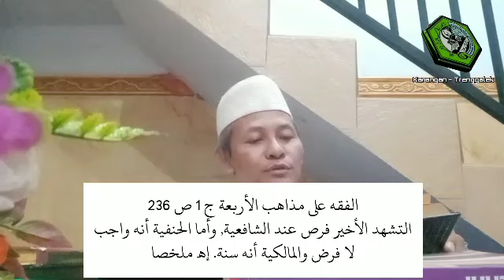*Viral, Sholat Tarowih Super Cepat*. Ini Kajianya | Ngaji Bareng Gus Zahro